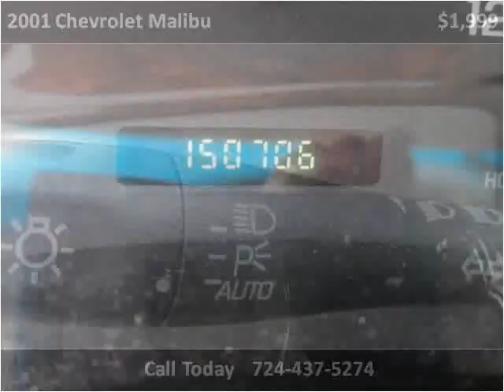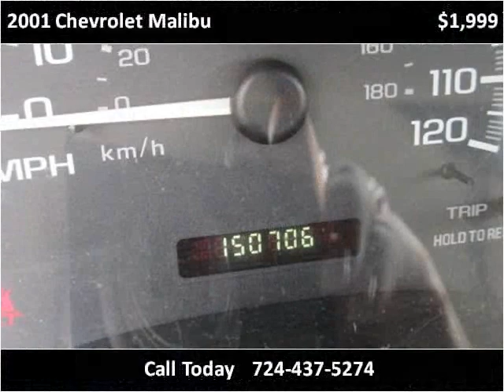2001 Chevrolet Malibu Used Cars Uniontown PA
This 2001 Chevrolet Malibu is available from LBSI Automotive LLC.